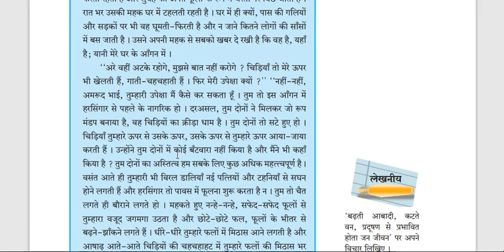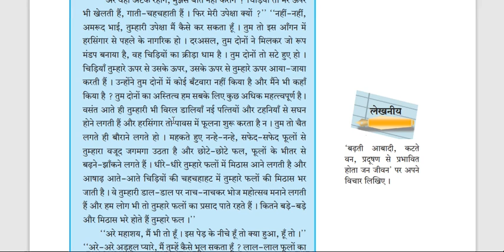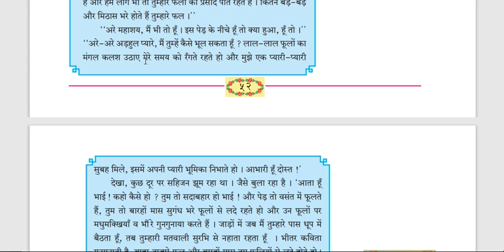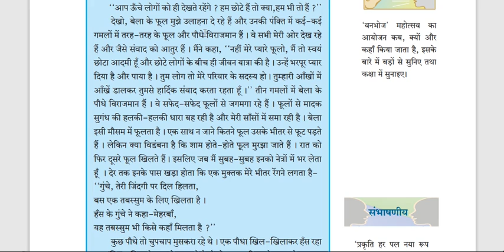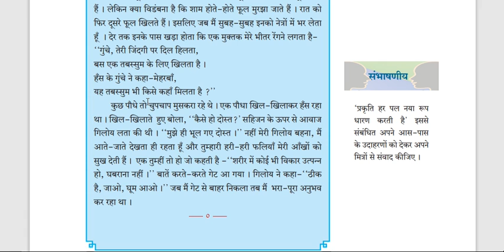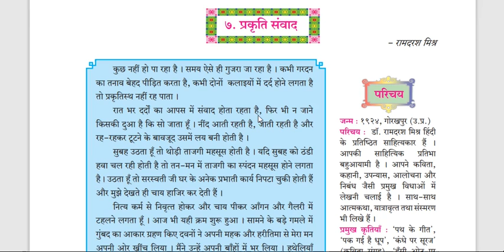7. प्रकृति संवाद ( Explanation ) / 11th Hindi Youakbharti / Maharashtra board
7. प्रकृति संवाद ( Explanation ) / 11th Hindi Youakbharti / Maharashtra board ...